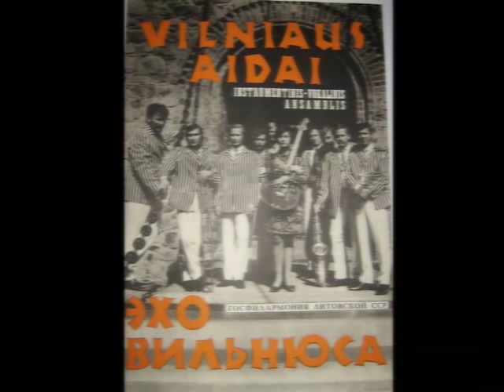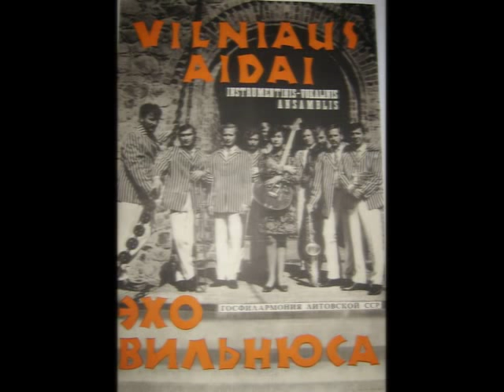Vilniaus aidai - Saldžių sapnų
Patikslinimas; Dainą atlieka Stasys Meškauskas,muzika M.Vaitkevičiaus,žodžiai E.Drėgvos. B.Gadeikis šią dainą dainavo 'Nerijos" ansamblyje